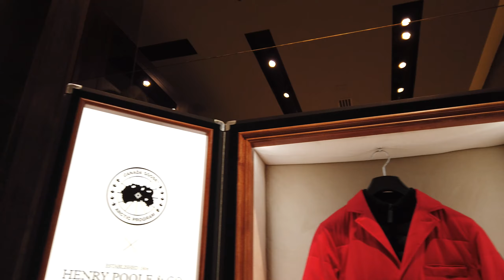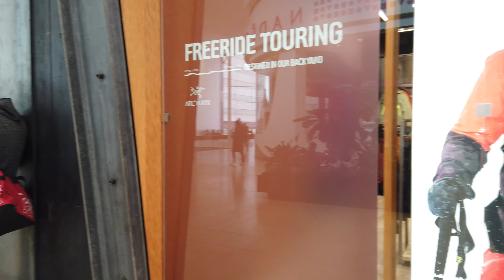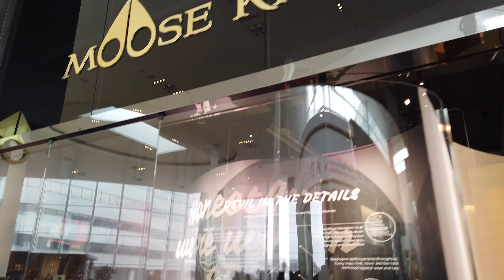Vlog：来逛逛多伦多最著名的Yorkdale Mall(加拿大鹅旗舰店)